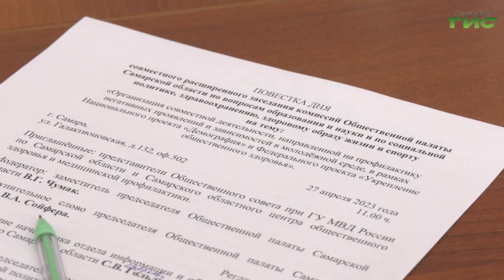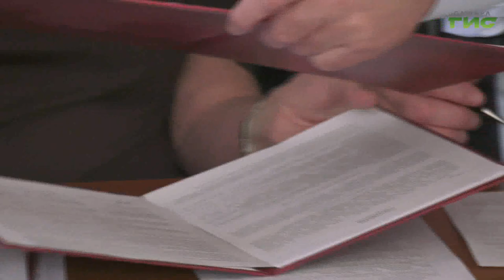В Самаре обсудили формы и методы профилактики наркомании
Современные формы и методы профилактики наркомании обсудили на совместной заседании областной общественной палаты по вопросам образования и региональной комиссии по социальной политике, здравоохранению, здоровому образу жизни и спорту. Речь шла о негативном влиянии запрещенных веществ на психику, здоровье и жизнь человека. В дискуссии также приняли участие представители Общественного совета при главном управлении МВД России по Самарской области. Тему продолжит Ксения Баканова.